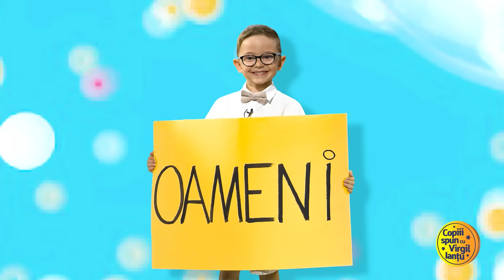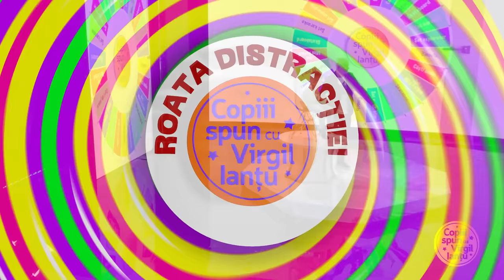Un invitat cu FORȚĂ, la Copiii Spun... cu Virgil Ianțu 💪 Darius are 11 MUȘCHI și 11 IUBITE 😮😂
Darius e un copil care a făcut din interviul cu Virgil un adevărat talmeș balmeș. 😅 Ba că și-a pierdut dintele chiar înainte să intre în emisiune, ba că are mușchi pentru că a mâncat spanac și ciorbă, ba că pe fratele lui îl cheamă Andrei dar el îi zice Pișpirică, ba că are 11 iubite: 1 iubită și 10 neiubite…😂😂

Mesajul Mariei ne amintește ce e de făcut atunci când nu ne simțim bine cu noi înșine sau cu cei din jur. Tot Maria intră într-o dezbatere de-a dreptul spumoasă cu Cataleya, pe tema viața sănătoasă vs viață nesănătoasă, unde evident ni se dovedește că nici una dintre fete nu este de acord cu fumatul. 👏👏👏

Bucurați-vă de Copiii spun!❤️
Mulțumim, Litera!
Partener media Magic Fm

O producție - Romanian Artists Agency
Montaj - Bro Visual & Sound Design
Producător - Adina Casas

00:00  Intro
00:15  Mesaj de interes național pentru oameni mari, de la oameni mici cu Maria
00:49  Direct din studio: Darius
00:50  Cum a ajuns în platou, Darius a rămas fără dinte
01:02  De fapt, la Darius a venit Zâna Măseluță și i-a dat 10 lei
01:37  Darius e din Brăila și cel mai frumos în orașul lui sunt bunicii
01:58  Darius are un frate pe nume Denis dar lui îi place să-i spună Pișpirică
02:46  Lui Darius i-a dat numele Dumnezeu
03:20  Ia pune mâna pe mușchii mei!
03:33  Darius este puternic pentru că a mâncat spanac, ciorbă, supă de găluște și legume
03:57  Darius a văzut pe TikTok că porcii mănâncă spanac
04:35  Mama lui Darius i-a făcut capul de mistreț
07:38  Darius are 11 mușchi și 11 iubite
08:02  Pe una dintre iubite o cheamă Catrinel și e cea mai iubită mare și frumoasă
08:34  De Amalia nu-i place pentru că are picioruțe mici
08:43  Evelina e frumoasă și sexy
09:01  Darius este îndrăgostit de mami și de tati
09:10  Când e îndrăgostit de fete, Darius nu simte nimic
09:20  Dragostea vine de la Dumnezeu
09:31  Ai auzit de Cupidon?! Cine este pișcotul ăsta?
10:17  Roata Distracției
10:46  Dezbaterea secolului- Viața sănătoasă vs viața nesănătoasă cu Cataleya și Maria
21:10  Copiii spun: la ce folosesc roțile de cașcaval?

Copiii spun…cu Virgil Ianțu este emisiunea care pune din nou copiii în contextul potrivit pentru a spune lucruri trăsnite. În fiecare joi seara, copiii sunt invitați de către Virgil Ianțu să își exprime cu încredere cele mai trăsnite, inteligente și amuzante opinii despre tot ce îi înconjoară. Pentru aproape o jumătate de oră, emisiunea aduce întreaga familie împreună, în fața (foarte) micului ecran de YouTube.